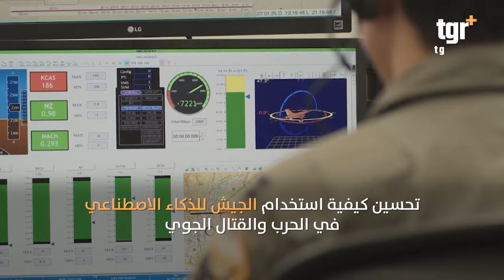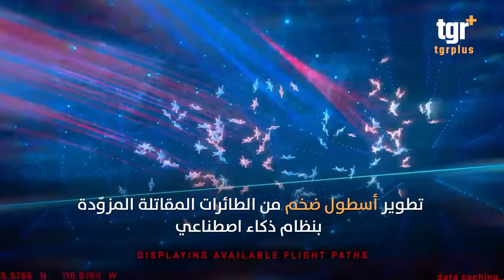مواجهة بين الذكاء الاصطناعي وطائرة الـ F16 الامريكية .. تفاصيل مثيرة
مواجهة بين الذكاء الاصطناعي وطائرة ال F16 الامريكية  .. تفاصيل مثيرة
التغيير بلس على الفيس بوك